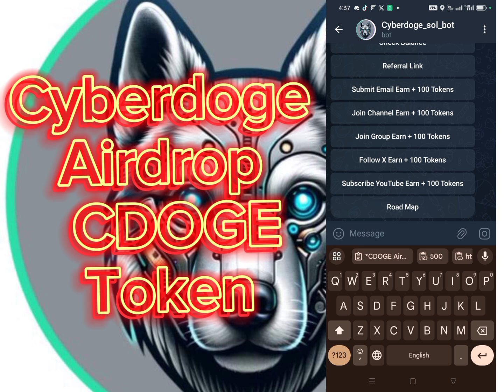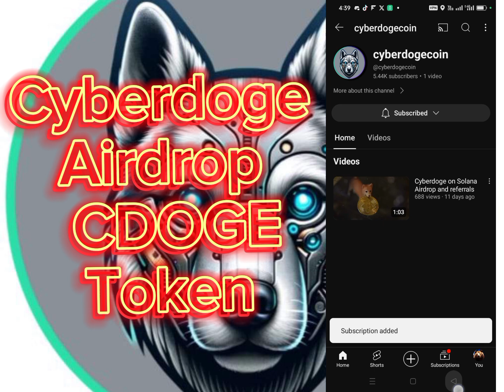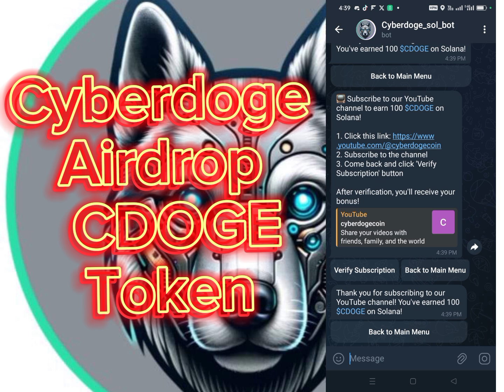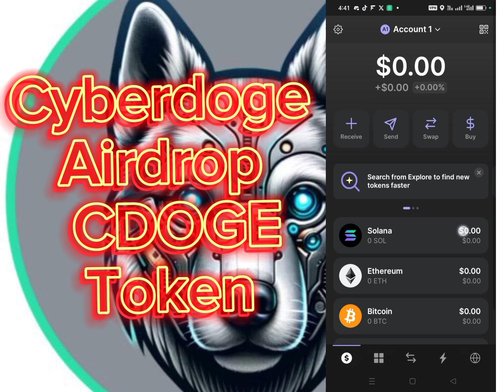How to join cyberdoge Sol Airdrop || Telegram Good Project || Task Completion $CDOGE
join community